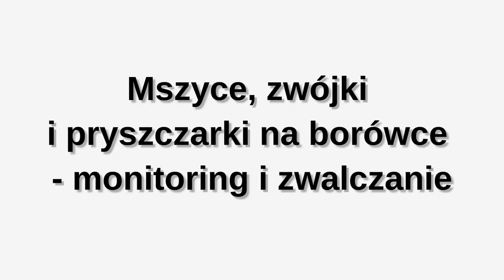Mszyce, zwójki i pryszczarki na borówce - monitoring i zwalczanie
Część borówek w projekcie Borówkowe Factory rośnie w zblokowanych tunelach dostarczonych do projektu przez firmę Haygrove. Tutaj rośliny rosną zdecydowanie intensywniej w porównaniu do tych uprawianych w gruncie. Wcześniej pojawiają się tutaj również szkodniki lub występują w innym nasileniu w porównaniu do upraw polowych. Na plantacjach polowych odławiają się również mych pryszczarka borówkowca, co wskazuje konieczność przeprowadzenia ich zwalczania w najbliższym czasie.